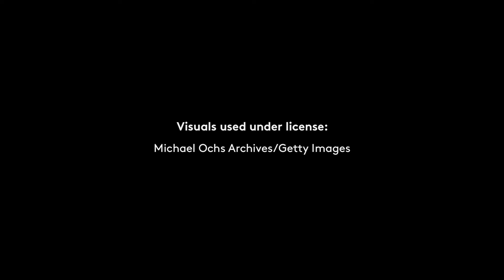Motown: The Message of Peace in Music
Pat Cosby, wife of Hank Cosby of the Funk Brothers and former employee for Motown Records, discusses Motown music and Dr. Martin Luther King, Jr. She said, If you listen to a lot of Dr. Kings speeches ... there was always a comparison of music with the peace effort ... He referred to the black as the bass, the white as the treble and our lives as the keyboard.